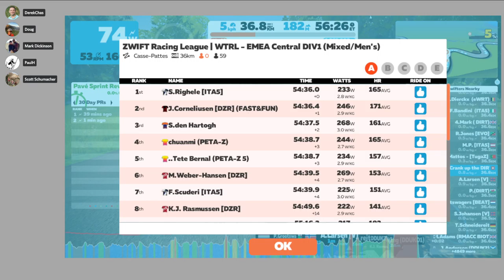4. Casse Pattes